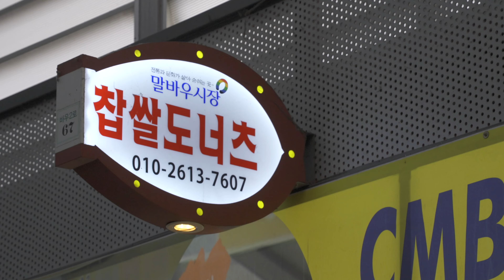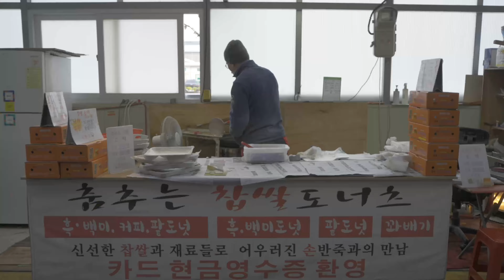'방송만 탔다하면 불났어요' 춤추는 찹쌀도넛 / 광주 말바우 시장 / korean food - korean doughnut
⚡️춤추는 찹쌀도넛 / 광주 말바우 시장 / korean food - twist doughnut

⚡️광주 광역시 말바우시장 도넛집을 촬영하였습니다.

😄 화면 상단에서 고화질 (HD or 4K)로 선택하시면 더 선명하게 시청하실 수 있습니다.

[  💼 정보(Information)  ]

⭐️ 상호(Store Name) :  말바우시장 춤추는 찹쌀도너츠

    💵 가격(Price)  : 2개 1,000원
                                  1박스 - 12,000원

🧭 위치(Location) : 광주 북구 동문대로85번길 62

* Please be advised that this video does not include paid advertisements